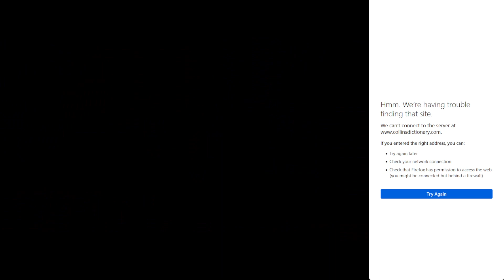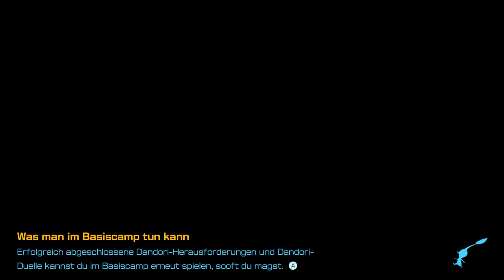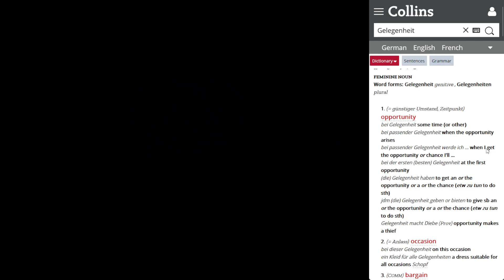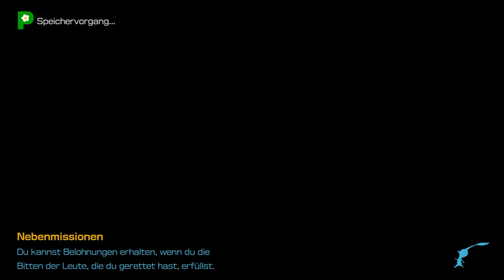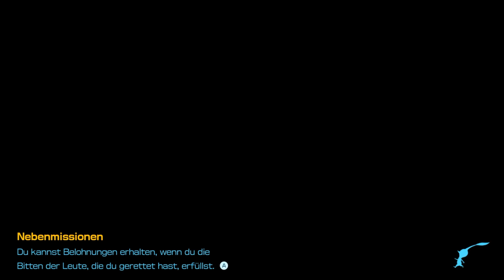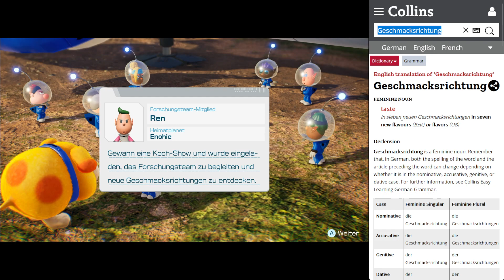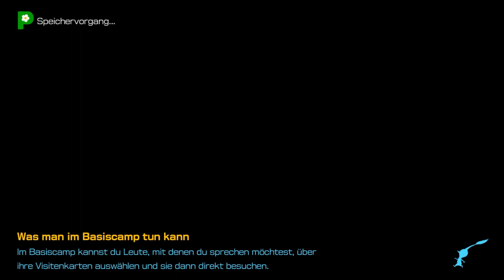PRACTICE GERMAN WITH PIKMIN 4 #42 - Nachtexpeditionen im Heldenversteck und Garten der Giganten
PRACTICE GERMAN WITH PIKMIN 4 #42 - Nachtexpeditionen im Heldenversteck und Garten der Giganten (Pikmin 4 German/English Lets Play)

Welcome to Practice German with Pikmin 4 (Switch)! Join Linguistish for a German/English Lets Play of newest installment in Nintendo’s Pikmin series. Linguistish plays through Pikmin 4 on Switch in German while providing translations and explanations in English. This provides a way to practice German with Video Games, improve your vocabulary, and learn pronunciation, all while playing one of Nintendo’s most popular new titles.

A lot of us take our language learning too seriously, and practicing German with video games is a way to improve in a fun and easy way. Remember, learning languages is like a game! It’s okay to make mistakes, and it’s great to learn something new. Let’s practice German with Pikmin 4 (Switch)!

Can’t get enough Nintendo? Check out my “Learn German with Paper Mario: Die Legende vom Äonentor,” my German/English Let’s Play of Paper Mario: The Thousand-Year Door:

 • Paper Mario: Die ...
Or for a different Nintendo franchise, check out “Learn German Pokemon Snap,” a German/English Let’s Paly of Pokemon Snap for the Nintendo 64:

 • Pokemon Snap Germ...
Information about Pikmin 4 (Switch):
Although not as well-known as Pokemon or Mario, Pikmin is a stellar Nintendo series that boasts a lot of fans. The series was first introduce on the Nintendo Gamecube in 2001. Pikmin 4 (Switch) is, as the name suggests, the 4th entry in the series (not including spinoffs).
Pikmin 4 (Switch) was officially announced in a Nintendo Direct in 2022, with a release date of July 21, 2023. The Pikmin 4 Demo was released on June 29.

In the Pikmin games, you control a captain or character who has the ability to command and direct the activities of Pikmin, a strange species of plant-based life. Using the Pikmin, you can solve puzzles and fight enemies as you try to repair your ship and/or rescue your comrades.
“Practice German with Pikmin 4” marks my first time playing a game in this series, but if they all are this good, I’ve been missing out!
I hope you enjoy watching Practice German with Pikmin 4 (Switch) as much as I enjoyed making it. If you do, would you drop me a comment letting me know? The first videos in this series were recorded on the Pikmin 4 (Switch) demo, but if there is interest, I’d love to continue playing the full game
I hope that playing through Pikmin in German with me helps you to improve your language skills and have some fun along the way. If you have any questions, please feel free write them in the comments. I'd love to be a part of your language learning journey! I’d also love to hear any suggestions you might have for games that you’d like to see me play, especially if you think they could be good sources of easy German exposure.
How to Use Practice German with Pikmin:
This video shows helps show part of how I study German with video games. To get the most use out of this, read the text along with me. This will give you a chance to practice speaking aloud and will improve your pronunciation. While I provide an English translation for beginning learners, try to form your own understanding as well. And if you don’t understand something, feel free to watch the video over again. The more time you spend with German, the better! Los geht’s! Lern Deutsch mit Pikmin! Practice German with Pikmin 4 (Switch)!